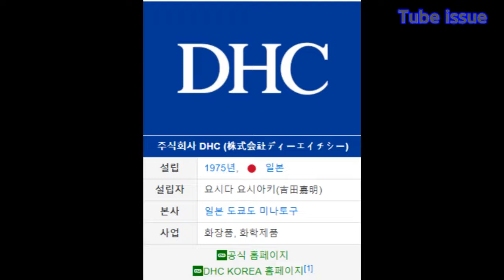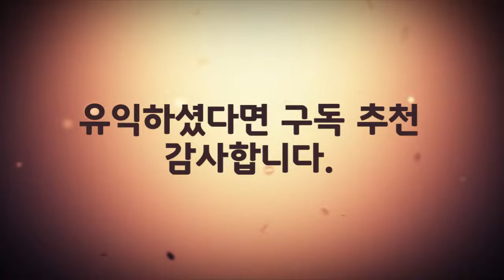일본기업 DHC 망언 총정리 - 혐한 무개념 발언, 임신하면 암컷이다. 불매운동 확산, 화장품 업계 비상.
DHC는 화장품 판매를 주력으로 하는 일본의 기업이다.
화장품 불매운동 확산.
회장 요시다 요시아키 망언:
유튜부 라이브 영상정지 경고,
여자는 임신하면 암컷이다.
암컷은 쓸모가 없다 무개념 발언

Google translate
DHC is
It is a Japanese company that focuses on cosmetics sales. However, cosmetics were not the main business from the start, and the company started out as a company that provided translation services to research institutes of universities and other educational institutions. DHC is actually short for Tagaku Honyaku Senta. Even now, it is said to be on a scale that can be seen in translation and publishing.

In 1983, the company began a telecommunications sales business of basic cosmetics, and among them, cleansing oil, which is mainly made of "DHC Olive Virgin Oil," became famous for its flagship products. It established the publishing and education business department in 1992 and started the health food business in 1995. In many cases, foreign business units that have entered the market have been selling both online and store sales at the same time, probably due to the company's heavy sales. It is currently focusing on sales of cosmetics in convenience stores in Japan and has also entered the movie distribution business since 2006. Since 2018, it has been operating a far-right news channel on YouTube.

Entering Korea
It entered Korea by establishing DHC Korea in April 2002. In the early days of her career, she gained recognition through TV commercials, including 'Sbethbe, DHC,' which is famous for its advertisement, and in 2004, she held a Svebe Queen contest, where she won the title after a 4,000:1 competition.

When Kim Hee-sun entered Korea, Ki-yong was chosen as the model, and later Yoon Joo-hee, Yoon Eun-hye and Song Ji-hyo were picked as models. In February 2012, he picked Kang Min-kyung of Davichi as the advertising model for the Korean branch. As of March 2014, After School and Orange Caramel's Nana were selected as new models. In 2018, Chung Yoo-mi was a new model, but on August 13, 2019, Chung Yoo-mi canceled the model contract, even though it was awarded a penalty due to an anti-Korean problem.
ar right-wing anti-Korean enterprise
It is an ultra-right-wing, anti-Korean company that runs a double-headed carriage with APA hotels in Japan's business hotel industry. Yoshida, founder and chairman at all. Yoshiaki Japan Japanese military sexual slavery, forced labor drafts in the far-right pasiseuteu of right wing groups take for granted, the denial by both their visits to Yasukuni war crimes.Published in the right wing, and dhc attributes resentment toward Korea invited a panel in book and its Internet broadcasting station and every day to produce distorted information about Korea. Ironically, while Uniqlo, which had little ultra-rightist color in the 2019 boycott of Japanese goods, was the target of the boycott and the sales volume plummeted due to the creation of a "representative Japanese brand" and the creation of a Uniqlo purchasing watchdog, DHC, which had shown an anti-Korean tendency, quietly sold its products and avoided the anti-sale campaign by using only its own methods.

However, when JTBC's report on Aug. 10, 2019, revealed the fact that it had an anti-Korean relationship with DHC's history distortion, the DHC became a target of the expulsion movement beyond the boycott. The hashtag Goodbye dhc is in vogue on article SNS.

This led to the suspension of most DHC products at major H&B stores and online malls in South Korea, including Lalabla, Robs and Olive Young, on Aug. 12, 2019. In fact, the number of evictions is in order. Chung Yoo-mi, who is working as an engineer model, also said in an official press release from her agency that she has asked for the withdrawal of Chung's use of the portrait rights and the suspension. Controversy also erupted in Japan throughout the day. Critics of the boycott of Koreans have criticized DHC for being reckless.
DHC's absurdity
"South Korea's Dokdo share as one pleases" ...the retail industry's 'product withdrawal'
DHC, BTS...Internet user anger "starting a global DHC drive."
DHC 13th, Korea's mocking broadcast, "The Japanese boycott ...It's like a kid doing it.""Discussion One-Way."
He also made racist absurd remarks about the chairman of DHC, "Japanese, Asia's only European."
"You will regret participating in the half-day frame" DHC Sales Representative's response controversy
DHC TV said it was promoted to the DHC instead of an apology.
DHC TV, the 14th."There is no country in need without Korea."

Despite the controversy, DHC Korea remained silent on blocking SNS comments and posted an apology under its CEO's name on Aug. 13, 2019.